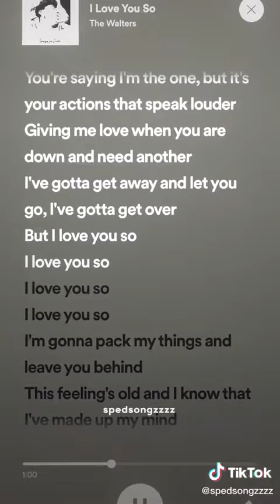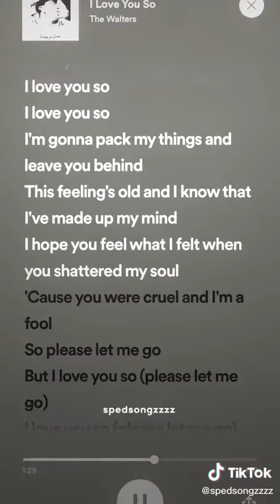sped up song